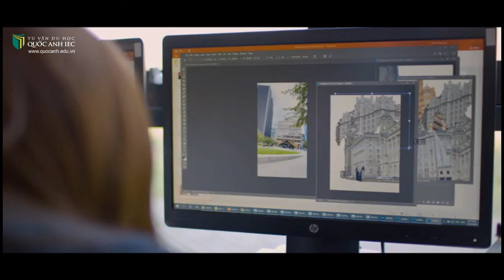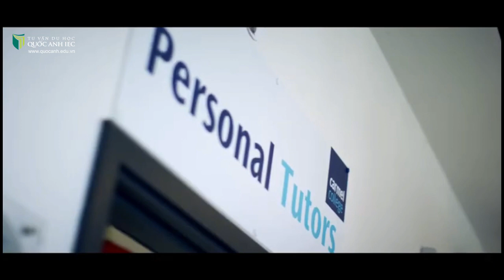Tại sao nên chọn Carmel College?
🌱 KẾT QUẢ HỌC TẬP
Chúng tôi năm trong nhóm 15 trường xuất sắc nhất về học thuật của New Zealand.
🌱 TRÌNH DIỄN NGHỆ THUẬT
Chúng tối rất mạnh về kịch nghệ, âm nhạc và nghệ thuật trực quan và học sinh của chúng tôi giành được rất nhiều giải thưởng trong các cuộc thi.
🌱 THỂ THAO
Chúng tôi có một số lượng lớn các đội bóng rổ và đội khúc côn cầu hàng đầu của chúng tôi gần đây đã vô địch tại một số cuộc thi lớn.Có rất nhiều môn thể thao khác được tổ chức chơi tại trường Carmel College.
🌱 CHĂM SÓC HỌC SINH
Các giáo viên và nhân viên của chúng tôi rất ân cần, chăm sóc và hỗ trợ tất cả học sinh của chúng tôi và luôn có người sẵn sàng giúp đỡ.
🌱 HỖ TRỢ BẠN BÈ VÀ CHƯƠNG TRÌNH KIWI SISTER
Đây là những chương trình giúp đỡ những học sinh mới định hướng và hỗ trợ làm quen với bạn bè mới.
Học phí cho năm học 2018: $17.500 (bao gồm quản trị phí, và các khoản thuế). Ghi chú: khoản học phí trên bao gồm cả tiền sách học, v.v…

17-19 Tôn Thất Tùng, Phường Phạm Ngũ Lão, Quận 1, Tp. Hồ Chí Minh